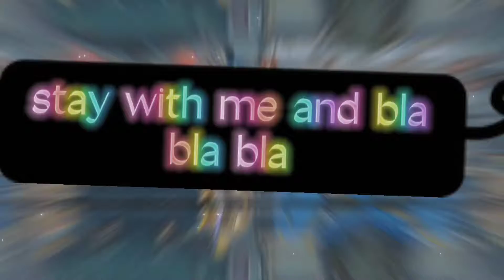stay with me and bla bla bla - Billie Eilish (ft Rxseboy lofi) party favour BGMI/PUBG !!!